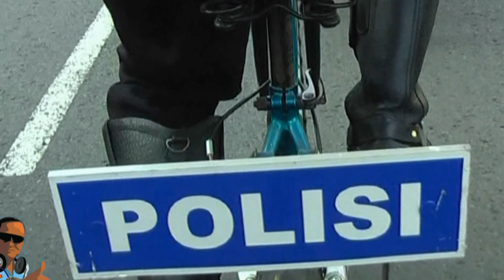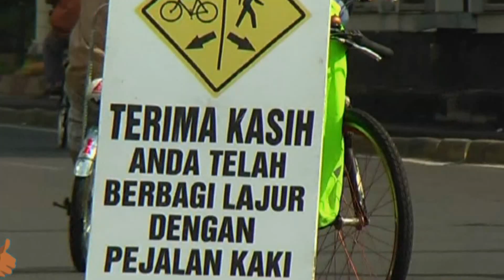Tree Lovers Carnival FESTREEVAL | CFD Jakarta 2011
Festreeval Carnival 2011

Models :
Participant Of Festreeval

Video At :
Hotel Indonesia Round Area
Jakarta, Indonesia

With Oldie & Nostalgia Love Songs

AVCHD SDHC HDMI Blu-ray 3MOS Leica Dicomar Full HDV 1080i Wide Screen 16:9 Dolby Surround Digital 5.1